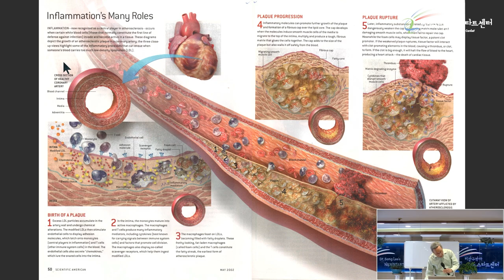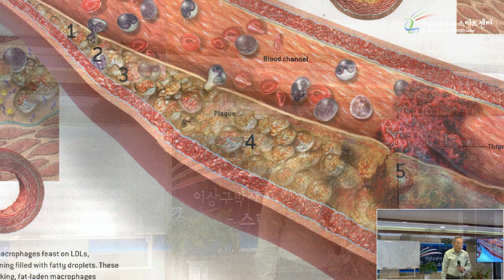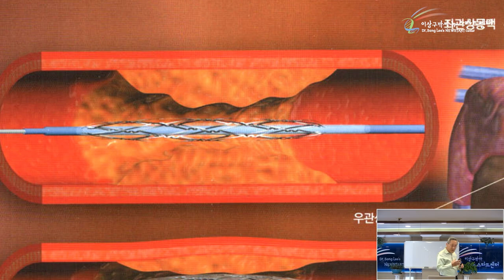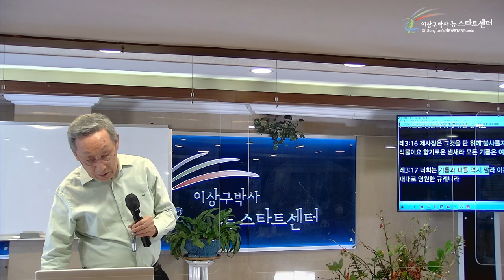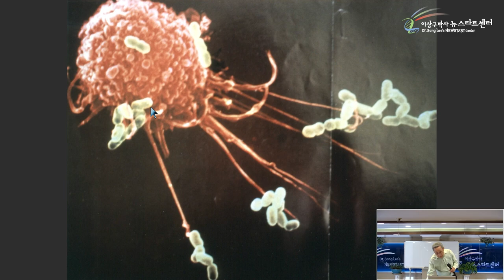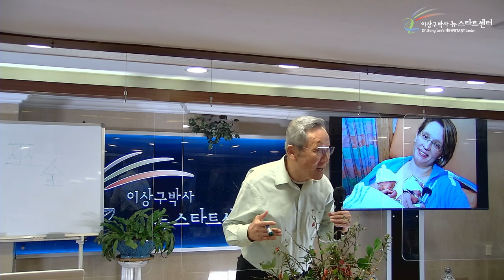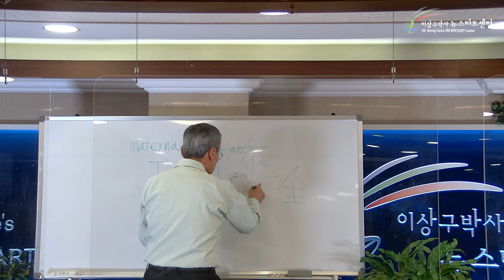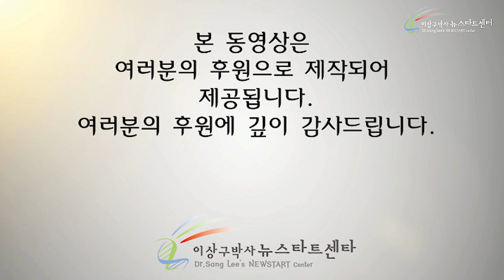[11강] 하나님이 예비하신 자연치유 프로그램